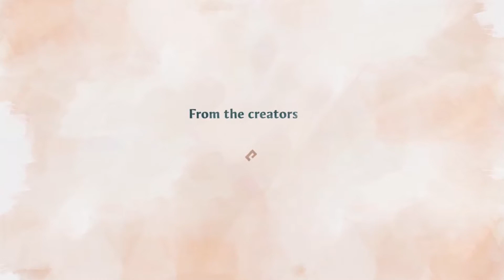BEST UPCOMING PC GAMES OF 2020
Hello Guys;

In this video i will show you best upcoming pc games of 2020.